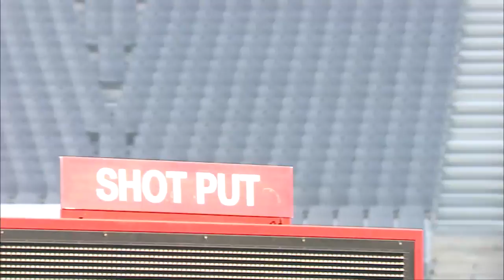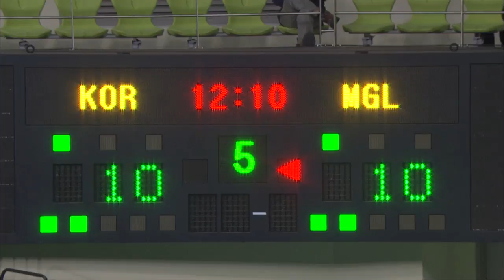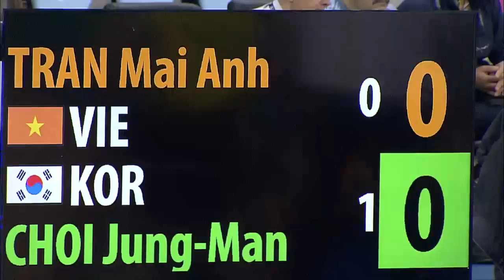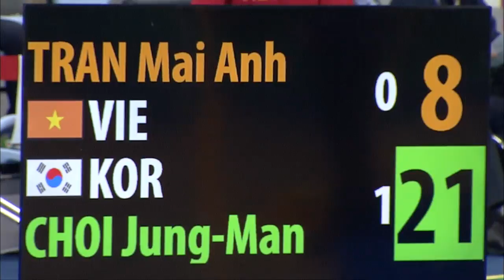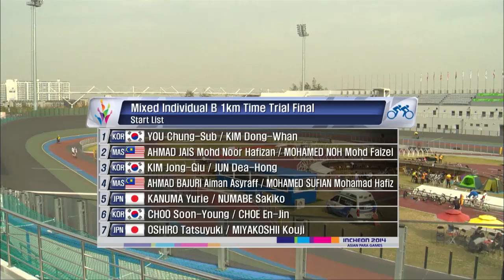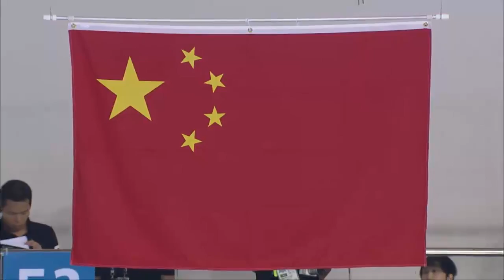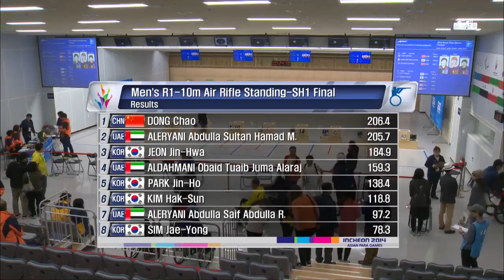Highlights from Day 1 | Incheon 2014 Asian Para Games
The Incheon 2014 Asian Para Games in South Korea take place between 18-24 October, featuring athletes from 41 countries competing in 23 sports.